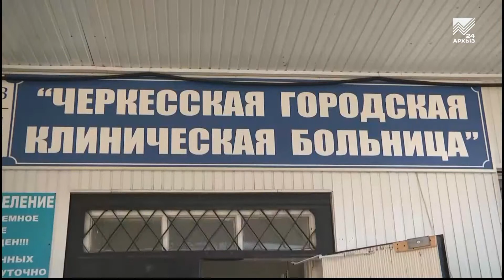Волонтеры «Единой России» организовали подарки медикам ковид-госпиталей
Маленький праздник каждому ребенку! Более полутысячи новогодних подарков передали представители партии «Единая Россия»  детям работников здравоохранения, которые работают в ковид-госпиталях. Сейчас в республике больным коронавирусом оказывают помощь в трёх медицинских учреждениях. Это городская и республиканская клиническая больница, а также Усть-Джегутинская ЦРБ. Врачи, работающие в этих госпиталях, имеют большую нагрузку, а некоторые даже новогоднюю ночь проведут на посту.